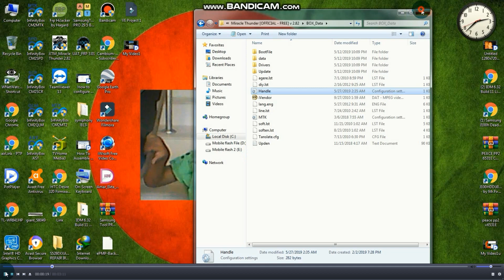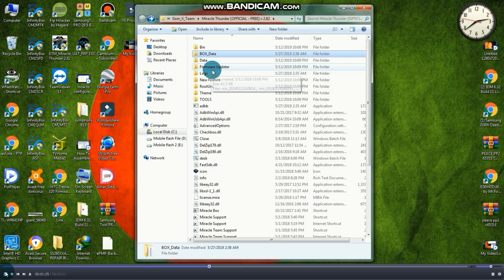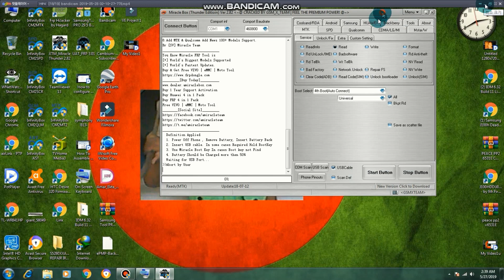Miracle box 2.82 crack / start button not working / error fix problem solve 1000%